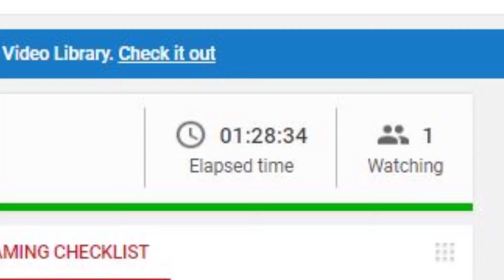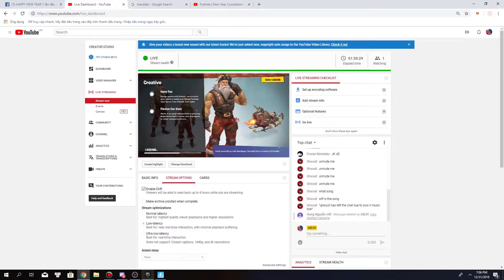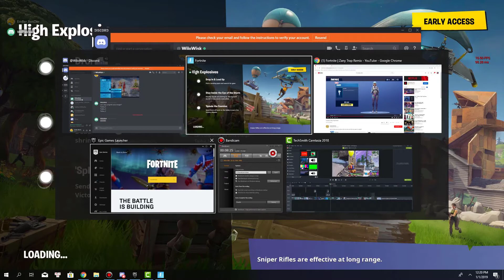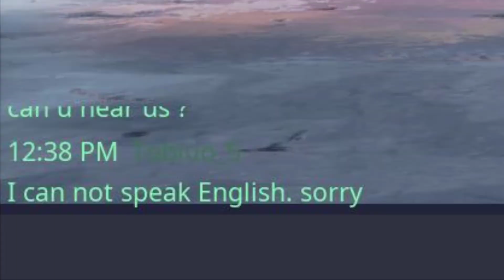First day of 2019 ! (Fortnite w/ Wilowisk, Frozen ninetales, Harrycoolsdude)